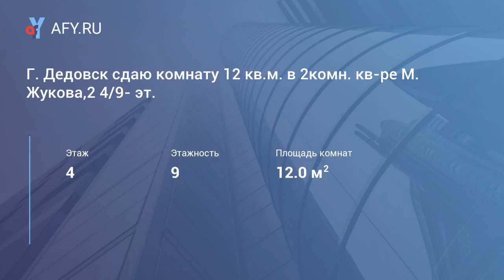Г. Дедовск сдаю комнату 12 кв.м. в 2комн. кв-р...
Цена: 12 000 Руб.
Г. Дедовск, комната 12 кв.м. в 2-комн. квартире ул. Маршала Жукова, д. 2, от станции 10 минут пешком, 4/9-эт. кирпичного дома, общая пл. 51 кв.м, жилая 30,2 кв.м, кухня 7,1 кв.м, большая лоджия, раздельный санузел, пластиковые окна, металлическая дверь, домофон.Сдается на длительный срок за 12000 рублей.